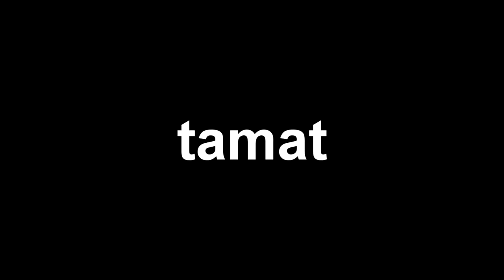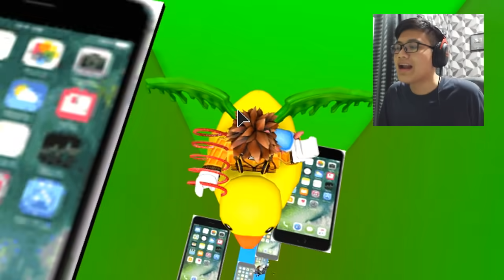Jatuh di Roblox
Game: Roblox Indonesia